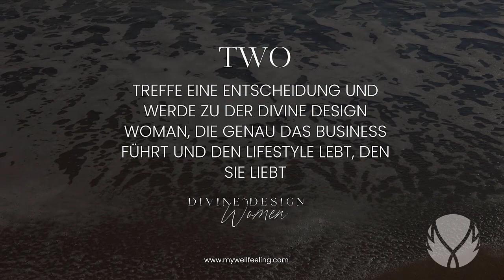HIER IST DEINE ANTWORT: GENAU DAS VERHINDERT, DASS DU VIEL GELD VERDIENST IN DEINEM BUSINESS!!!